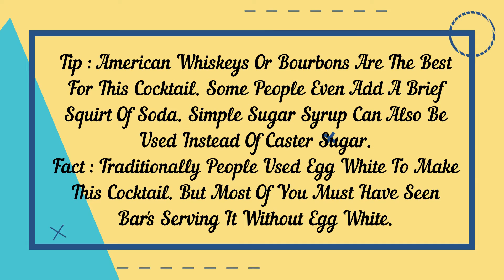How To Make Whisky Sour Cocktail, Steps To Make Whiskey Sour At Home Without Egg-White, Whisky Sour.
This Video Showcases , Easy Steps To Make Whiskey Sour Cocktail At Home , Using Easily Available Ingredients. I Personally Prefer Bourbon Whiskeys For This Cocktail Preparation. Cocktail Making Seems Difficult, But If You Know The Right Ingredients & Proper Steps , It Becomes Easier.